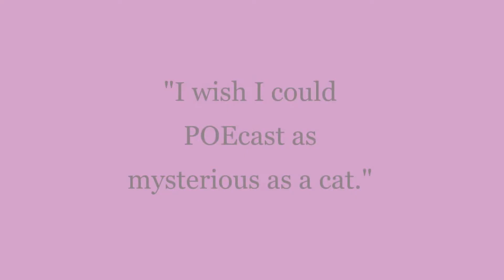Poe Cat Endorsement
Poe, The Six Degrees of Edgar Allan Poe mascot, endorses our POEcast.